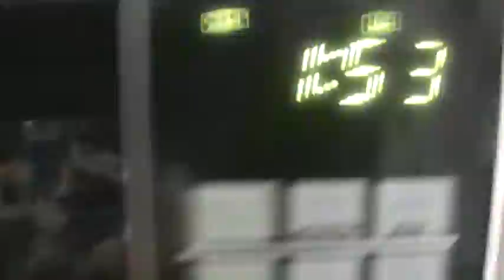Mañana en Chapala con Amigos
Esto lo grabe durante la mañana del 21 de Julio del 2012
Somos:
-Victor Vazquez
-Juan Martinez
-Victor Quintana
-Yo (Fernando "Fando" Valdes)
Despertando por maldad a nuestras compañeras de cuarto:
-Alejandra Ortiz
-Sydney Rodriguez
-Andrea Gonzalez